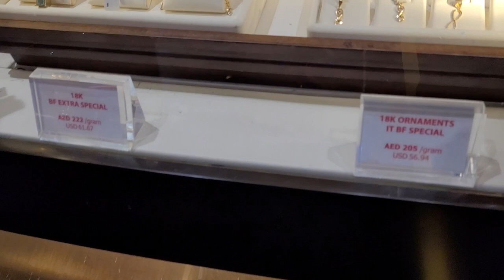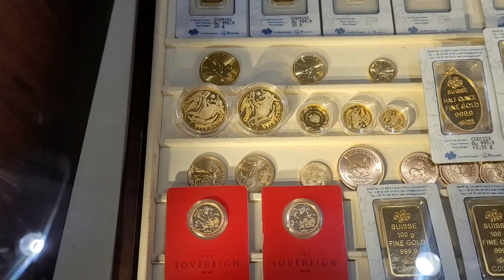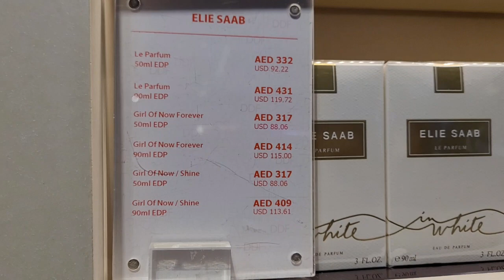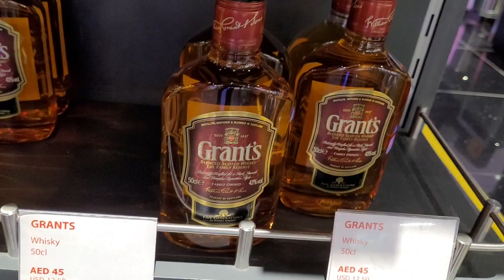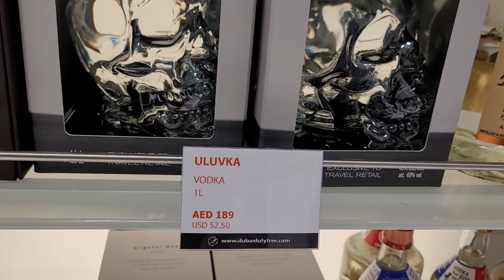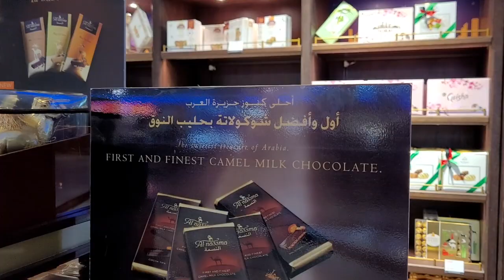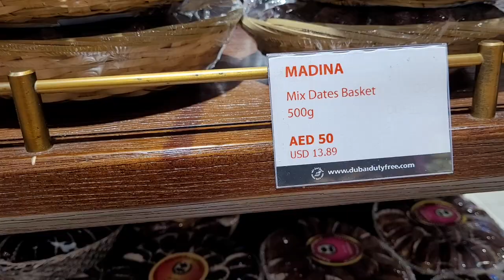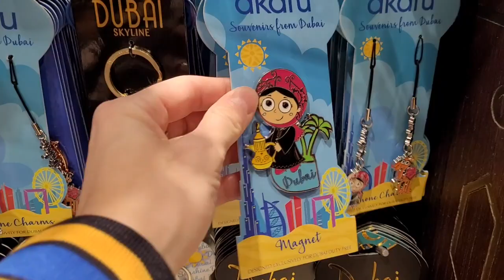ДУБАЙ DXB/ЗОЛОТО ДЕШЕВЛЕ В АЭРОПОРТУ?/ЦЕНЫ НА ЕДУ И СУВЕНИРЫ/DUTY FREE/МИФЫ И ЛАЙФХАКИ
Мы в аэропорту Дубаи, смотрим цены на золото, рассказываем, как торговаться, развенчаем мифы о золоте в аэропорту Дубаи. Далее, любимый DUTY FREE и его цены, а также цены на сувениры и еду. Дадим лайфхаки и все покажем. Всех обняли!